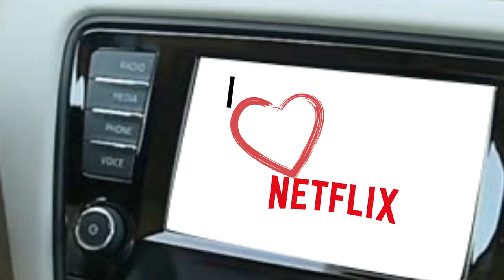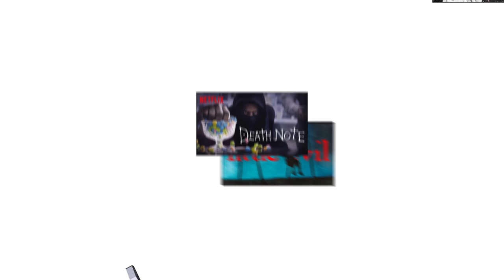Goldie Lookin Chain - NETFLIX IN BED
From the new album FEAR OF A WELSH PLANET out November 3rd 2017